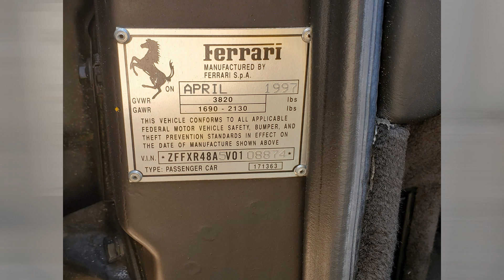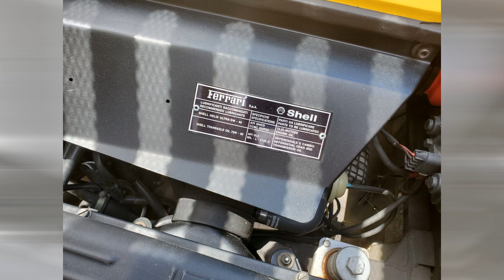1997 Ferrari 355 Spider SOLD ✔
SOLD ✔

For further information or to arrange a viewing, contact
Ralf G Bahr